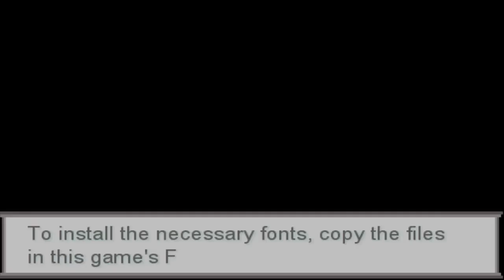Pokemon Mega Adventure-EP.06-''TEAM PRIMES WEAK''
Can we destroy 5 LIKES FOR OUR BRAND NEW EPISODE OF OUR POKEMON MEGA ADVENTURE SERIES?